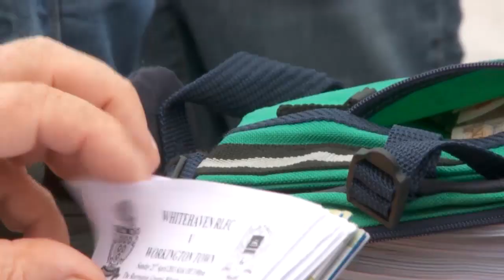Review launched in to future of RL in West Cumbria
The future of Rugby League in West Cumbria is to be the subject of a major review involving a detailed study spearheaded by the RFL, Whitehaven and Workington Town.